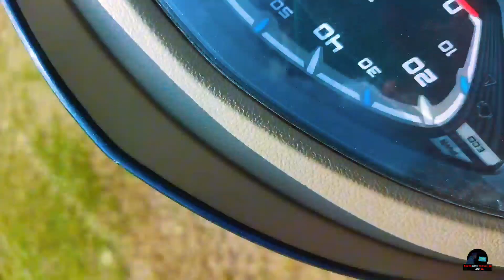बुटिबोरी बंगाली देवी पंडाल 2024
बुटिबोरी दुर्गा पूजा 2024

बुटिबोरी बंगाली पूजा

देवी पंडाल बुटिबोरी

बंगाली दुर्गा पूजा 2024

बुटिबोरी दुर्गा पूजा पंडाल

नागपुर बंगाली पंडाल

बुटिबोरी महोत्सव 2024

दुर्गा पूजा 2024 नागपुर

बंगाली संस्कृति बुटिबोरी